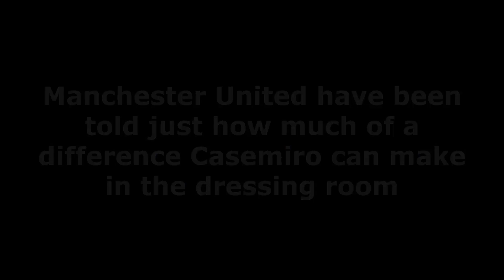MANCHESTER UNITED LATEST NEWS LIVE❗ what a big difference Casemiro can make in the dressing room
The midfielder has a wealth of experience that he used to pass advice onto youngsters at Real Madrid
Casemiro has not yet enjoyed the game time many had expected him to upon his arrival at Manchester United following his £60m transfer from Real Madrid.